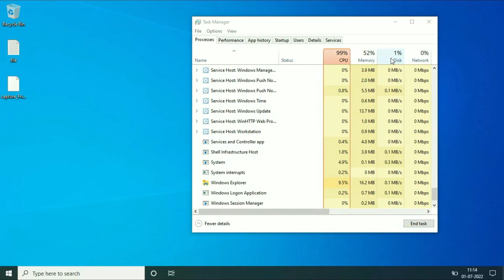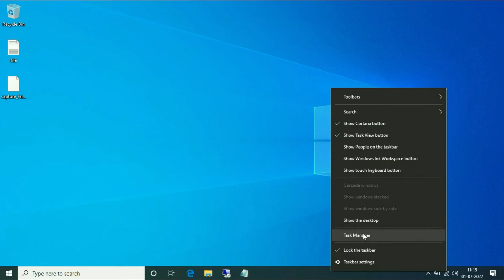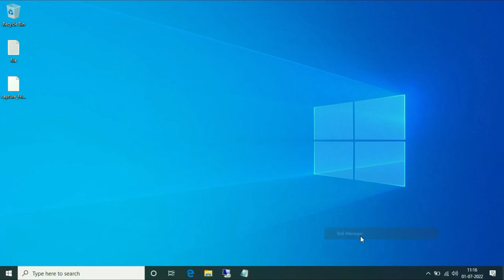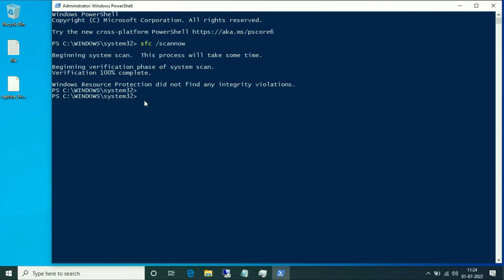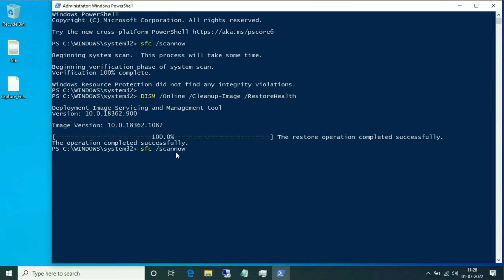How to Fix Start Menu Not Working on Windows 10 | Windows 10 Start Button NOT Working